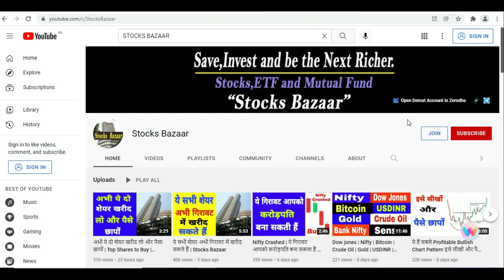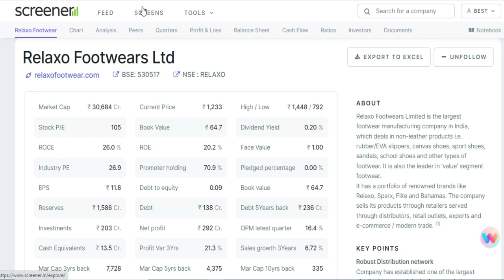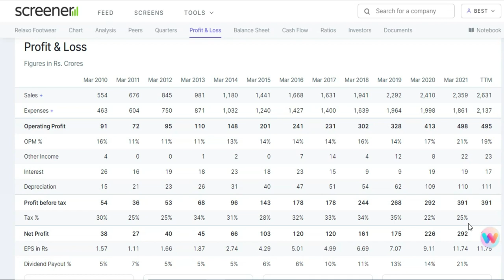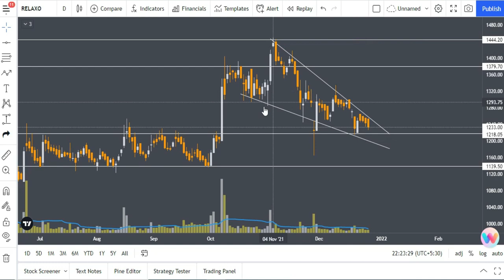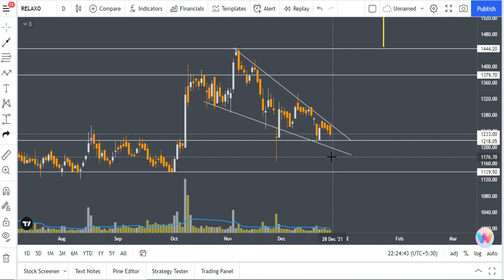ये हैं अभी का सबसे Best शेयर Buy करने के लिए | Stocks Bazaar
ये हैं अभी का सबसे Best शेयर Buy करने के लिए | Best Share to Buy | Stocks Bazaar

Gadgets Used : -

Our Mic : -

Our Camera : -

Our Laptop : -

Our Tripot : -

Gaming Headphone : -